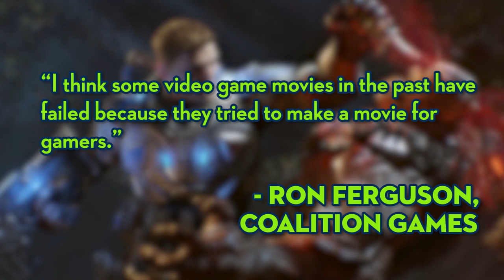Logan Movie - Everything We Know / Patrick Stewart Revealed!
Whit and Filup share new Logan Movie details, and the Wolverine film's latest pictures, including the saddest old man Patrick Stewart picture ever. Then they get into SO MUCH Gears of War news, wow.

The new Logan movie, based on the Old Man Logan comic storyline, is set to come out in 2017. Previously known as Wolverine 3, the Logan Wolverine movie just released an epic poster, a movie synopsis, and a picture of Patrick Stewart, aka Professor Xavier, looking so so sad. We also now know that Stephen Merchant will be playing Caliban (previously seen in X-Men Apocalypse) and that Logan and Caliban will be caring for Professor X and maybe even X 23, Laura Kinney, herself.

As for Gears of War, we've now got a confirmation that the Gears of War 4 game is coming, as well as a Gears of War movie! So far the Gears of War 4 review we looked at says lots of nice things, and they game looks like a lot of fun. The Gears of War movie however has a higher hill to climb to be good.

ATTN: SourceFedNERD
6433 Topanga Canyon Blvd #805